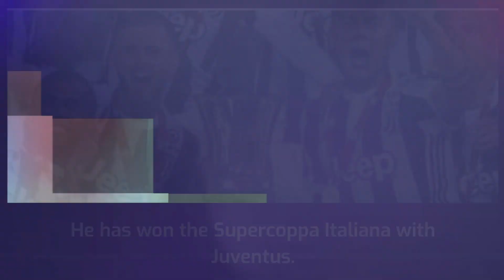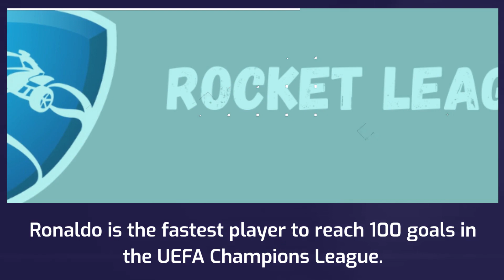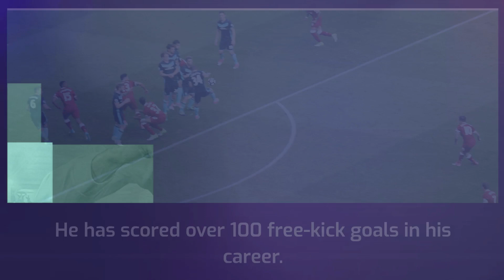Interesting facts about Cristiano Ronaldo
Looking for Cristiano Ronaldo facts? Look no further! In this video, we'll share all the details you need to know about the Portugese superstar, from his career to his latest news.

 Cristiano Ronaldo is one of the most famous and successful athletes in the world, and this video will give you all the information you need to know about him. From his life story to his latest news and achievements, this video is a great resource for any Ronaldo fan!